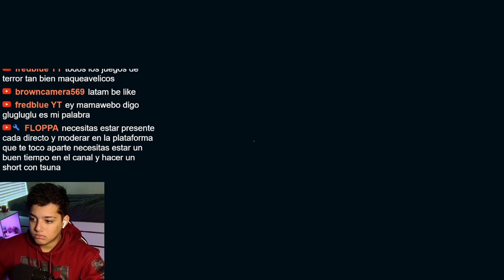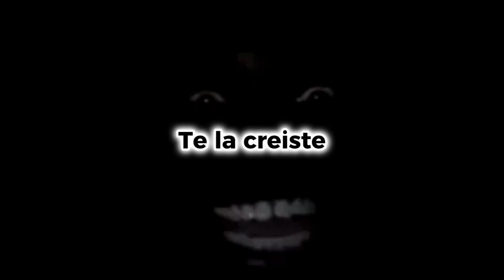September 7th es el mejor juego de terror que e visto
Este juego de terror es increiblemente aterrador en todos los aspectos!

🔥 TikTok (Subo clips editados de mis vídeos en YT)
🔴 Twitch (Hago directos de juegos de terror)

Si disfrutas de nuestros videos, considera presionar el botón de suscripción
¡Gracias por apoyar nuestro canal!